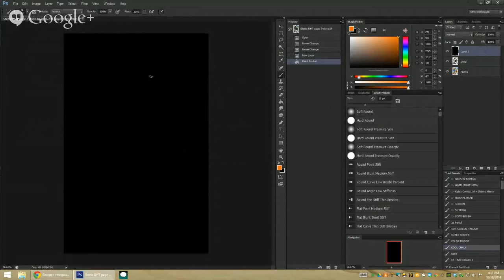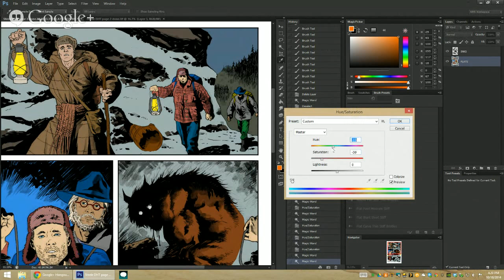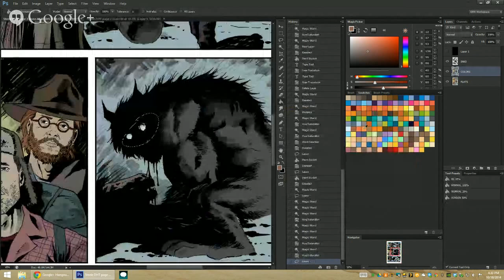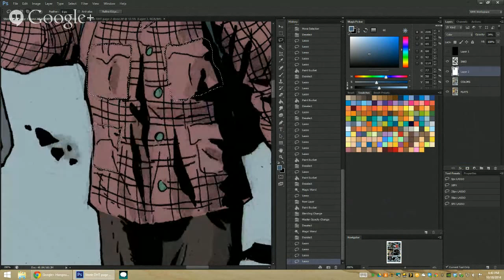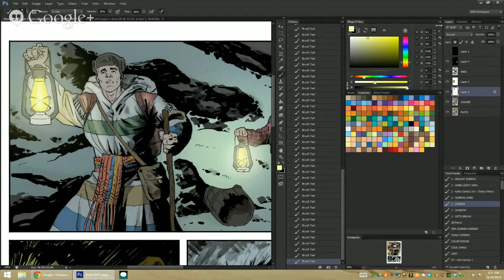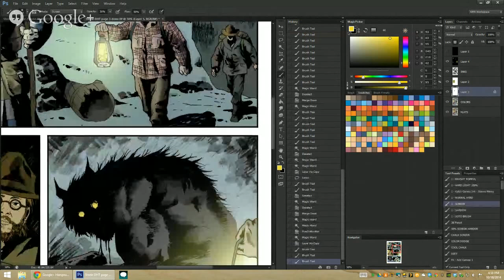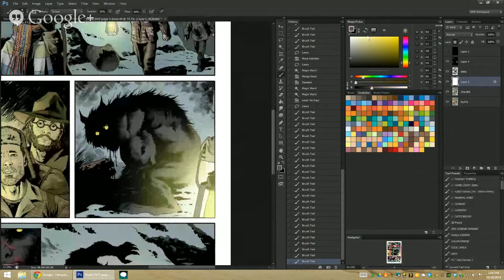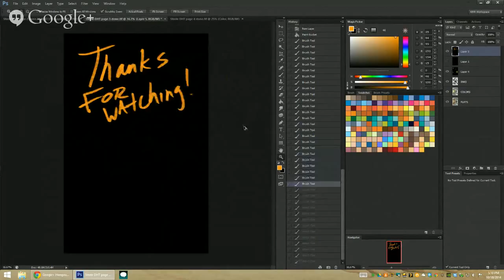Photoshop comic coloring tutorial: recorded live stream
Click here to register for my free coloring webcast! And you get some free brush presets and a copy of my eBook just for attending.

I also have a complete Photoshop digital coloring course--100+ real-time video tutorials (with downloadable presets for my brushes, tools, actions, and color swatches). Click here to check it out:

There are two free lessons--one on color theory and another on flatting to watch for free.

Line art by Slobodan Jovanovic
Colored by K Michael Russell

How do I do that thing where I stay in the lines? Watch this.

What software are you using?
Photoshop CS6, but it doesn't matter what version you use.

What recording software do you use?

What digital tablet do you use?
For most videos, a twelve-year old Wacom Intuos2. When I want to color away from my desk, a Wacom Cintiq Companion.

Do you take coloring requests?
I do not, but if there's a coloring concept I haven't made a video about, let me know. I'll definitely take that into consideration for a future video.

My tablet or software is not working properly, can you help me?
It is best to contact customer support for either the tablet or software.

If you interested in learning how to color lineart in photoshop, want to learn comic book coloring 101, or just want more photoshop comic book coloring techniques, tips and tricks, subscribe for more!
I use Tubebuddy to manage YouTube tags and descriptions. If you have a lot of videos, it's great to make bulk changes you can't make by default.